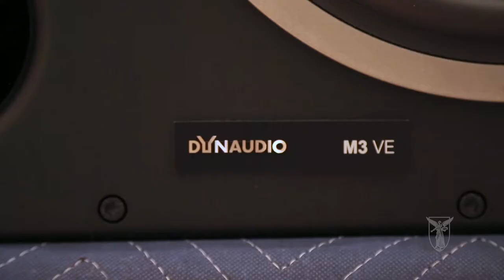MMP Students Reflect on Bob Katz’s Residency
In the spring of 2017, the Ball State School of Music hosted Grammy Award-winning mastering engineer Bob Katz and was the keynote event during Prism Sound's Mic to Monitor tour. Katz delivered the keynote address and worked with the School of Music's Music Media Production students to optimize one of the recording studios. He then spent the next two days giving critical listening sessions, mastering workshops, and critiquing student mixes. Ball State MMP students had the unique opportunity to experience the concepts in his book "Mastering Audio" hands on.